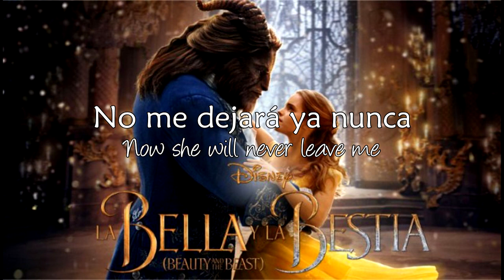Esperándola sin más (Evermore) SUBS + TRANS | Castilian Spanish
La Bella y la Bestia 2017 (Beauty and the Beast 2017)
Beast: Ignasi Vidal
LYRICS:

Yo fui quien todo poseyó
De mi destino fui guardián.
Jamás necesité a nadie junto a mí
Y lo pagué al final.

Jamás se aliviará el dolor.
Cierro los ojos y allí está.
Ella ha robado este triste corazón.
No lo podré aguantar.

Sé que no se irá ya nunca.
Aunque lejos ahora esté.
Ella es mi tormento,
Calma, fuego.
Solo esperaré.
Aquí en mi vieja torre
Tendré ahora que aguardar.
Me engañaré y pensaré
Que junto a mí siempre estará.

No quiero más pruebas de amor.
La luz de mi alma ya no está.
Y aunque ella se alejó y no la pueda alcanzar
Jamás se marchará.

No me dejará ya nunca
Y aunque no esté aquí ya más
Seguirá viviendo en mi ser
Está en mi corazón.
Y así las noches pasaré
Soñando lo que pudo ser
Esperándola sin más.